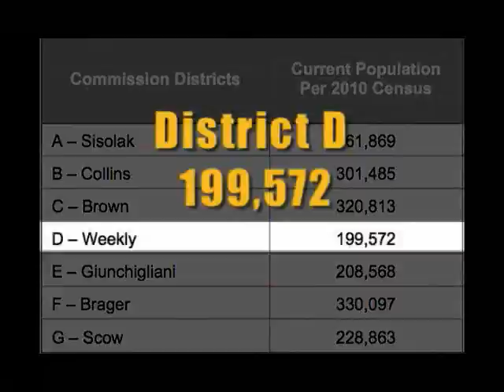Commission Districts Being Redrawn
The County undertakes redistricting every 10 years following the national Census in order to comply with state law, which requires that County Commission districts be nearly equal in population. Rapid growth in population over the last decade has resulted in great variations in population across the County's seven commission districts. For instance, Vice Chair Steve Sisolak's District A in the Southeast, the County's largest, has 361,871 residents, while Commissioner Lawrence Weekly's District D in the middle part of the County, the smallest district, has 45-percent fewer residents with 200,586. Redistricting will resolve these imbalances and each of the County's seven commission districts will have about 285,000 residents. The Commission is expected to decide on the new boundaries later this summer 2011. For more information about providing input and the process in general,